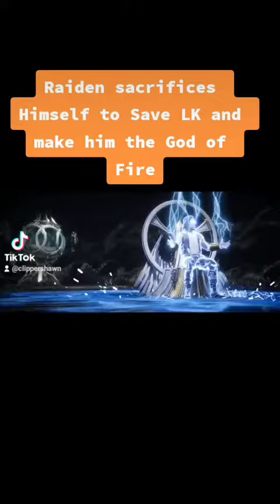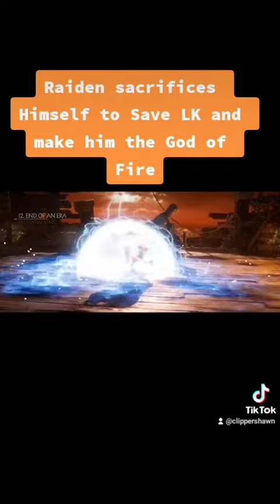Raiden saves LK by giving away his godhood